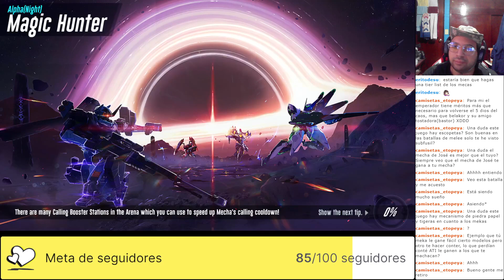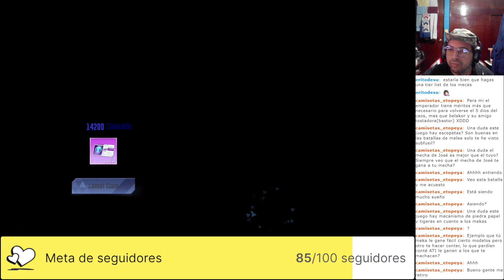OmegaAlphaJuega: SMC, 199: Dando y recibiendo muchas palizas